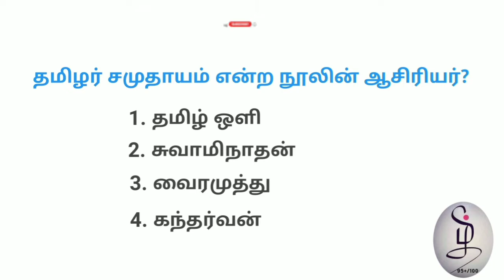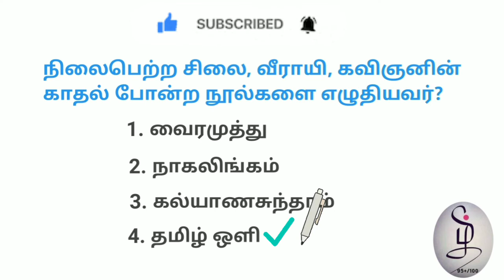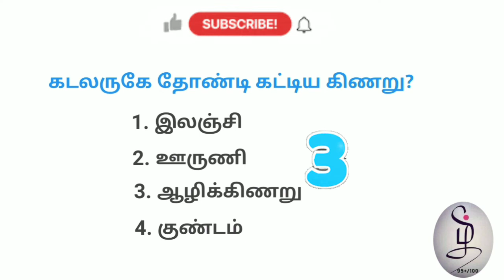TNPSC 9th தமிழ் வினா | தமிழர் சமுதாயம் | TET தமிழ் வினா | குரூப் 2 தமிழ் வினா|TNPSC தமிழ் 95.